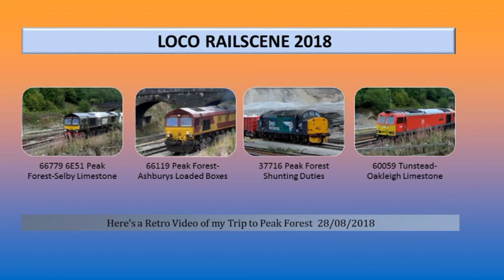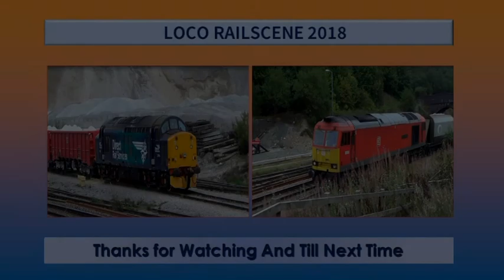Peak Forest 28/08/2018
An occasional visit to Peak Forest near Buxton to film the local stone traffic from the main quarries of Peak Forest, Dowlow/Hindlow and Tunstead.